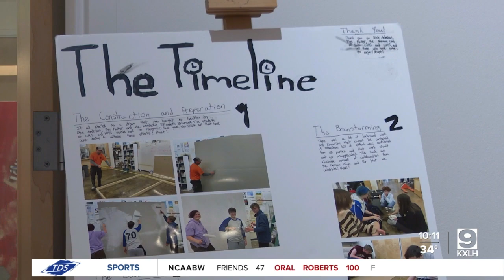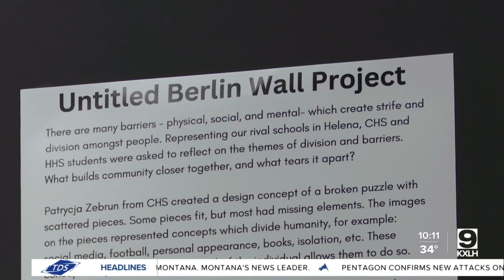Helena students celebrate the fall of the Berlin Wall